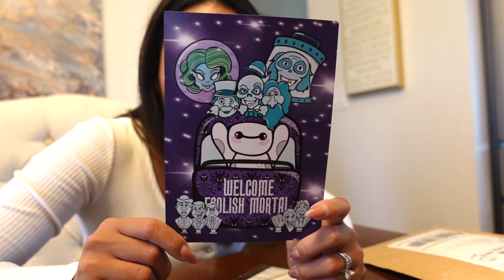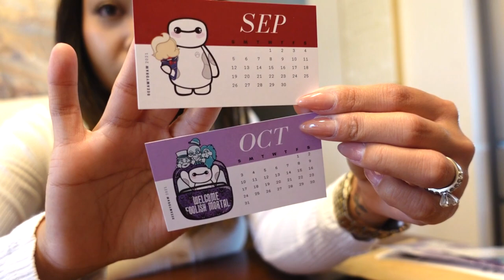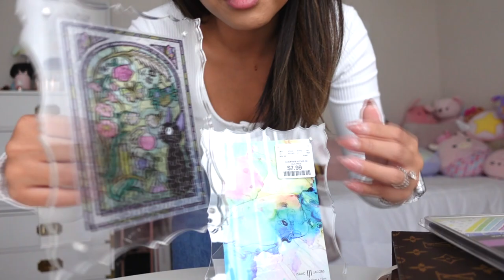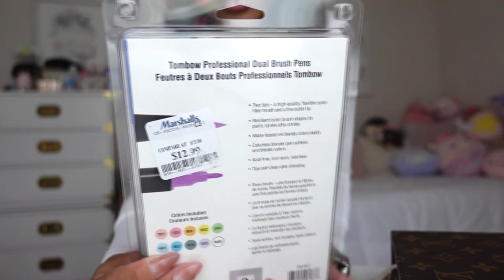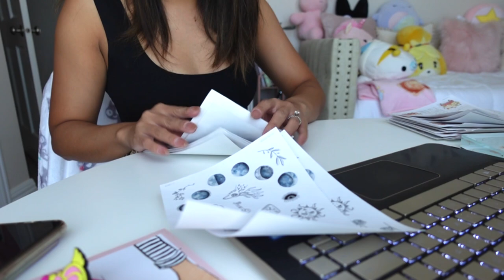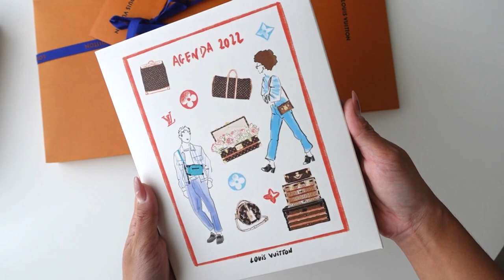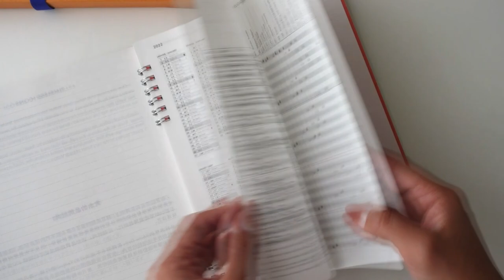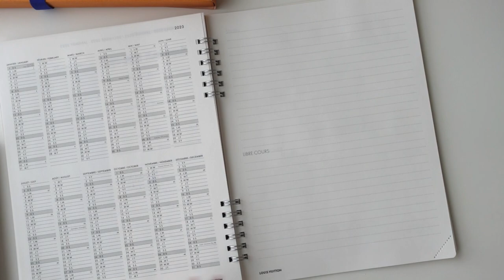STUDIO VLOG: NEW PRINTER, LV 2022 AGENDA REFILL, PACKING ORDERS | Charmaine Dulak